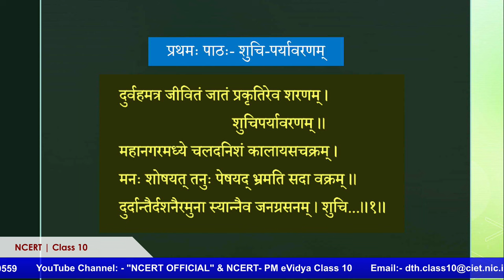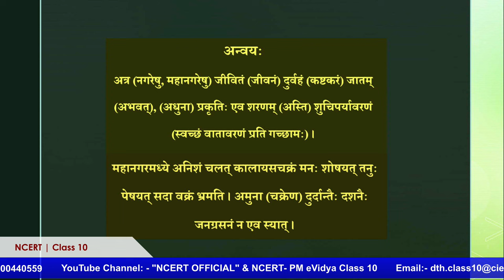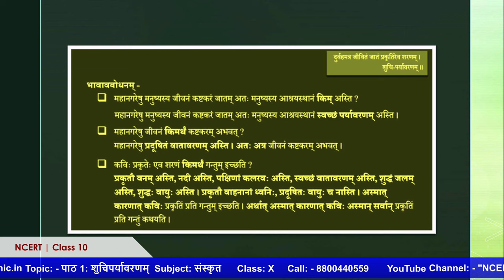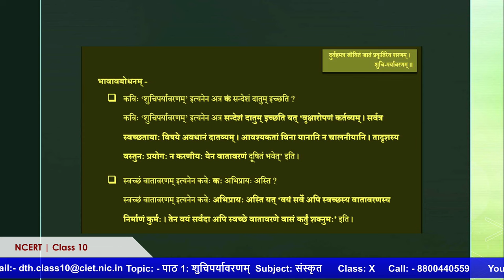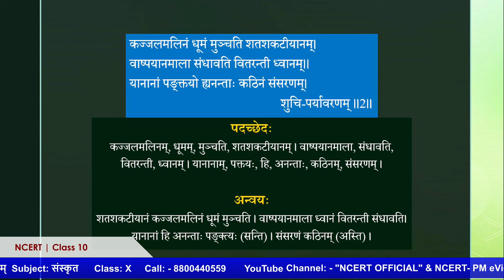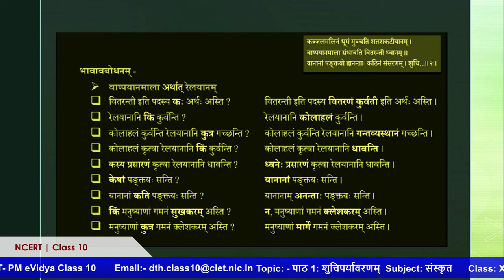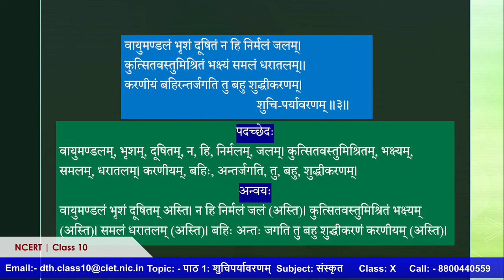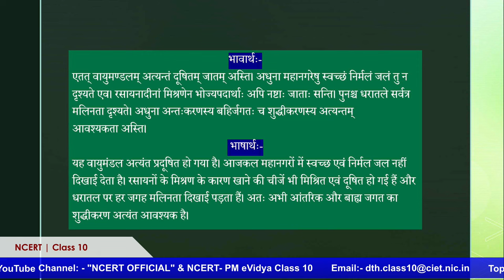Live Interaction on PMeVIDYA : पाठ 1: शुचिपर्यावरणम्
पाठ 1: शुचिपर्यावरणम्
Subject: संस्कृत    Class:  X

Sahyog Session
Mon-Fri                                             5-5.30pm

The programs can be viewed on:
1. DD Free dish channel #2022 to 2033 ( PM eVidya  Class 1 to  PM eVidya Class 12)
2. Zee Dish TV Channel #950
3. Jio TV App
4. ‘NCERT OFFICIAL’ YouTube Channel